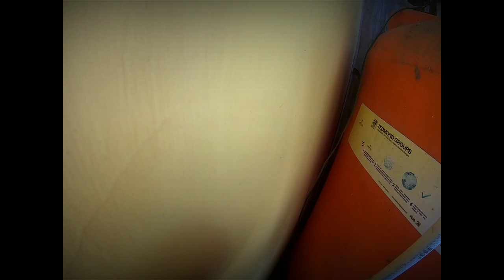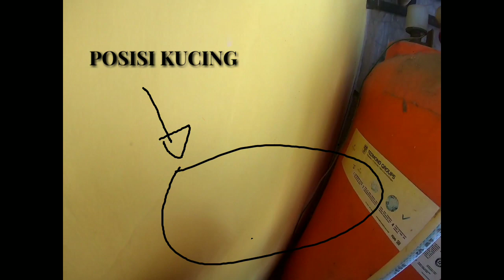Seekor Kucing Berhasil diselamatkan Oleh Petugas Damkar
Seekor kucing yang terjebak di selah tandon air dan dinding berhasil diselamatkan oleh petugas pemadam kebakaran. dan menurut informasi pelapor kucing tersebut sudah 3 hari terjebak.